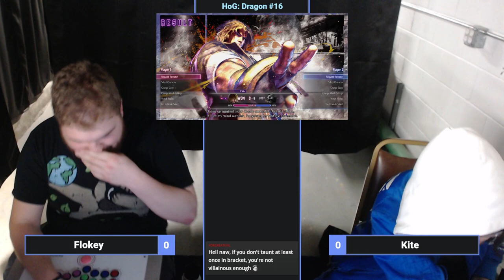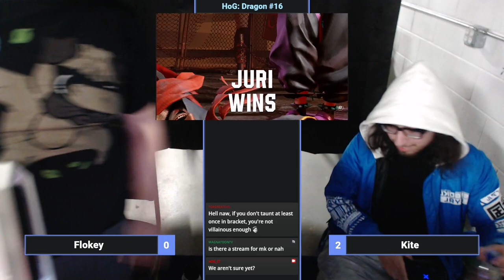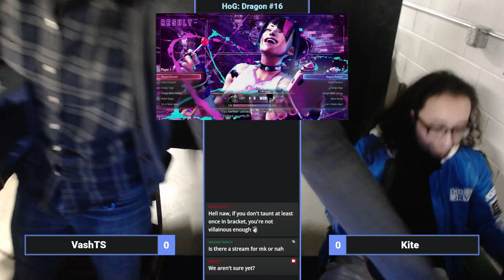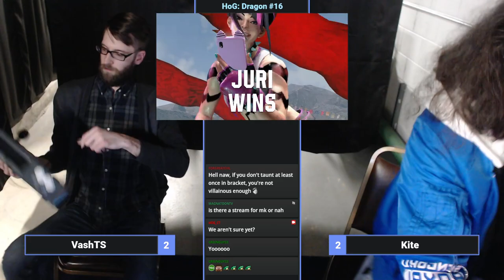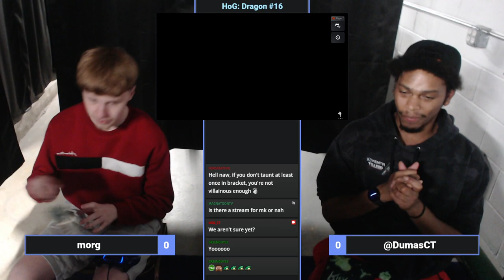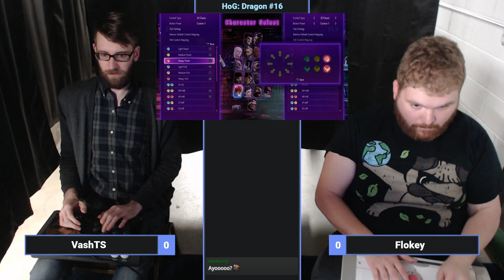HoG: Dragon #16 Ft. Kite, Kxng Murdock, Flokey, BluMolotov, morg, Burst, JuniorJunes, Gnar, daykwion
HoG: Dragon is HoG's weekly Street Fighter 6, Tekken 7, and Mortal Kombat 1 tournament!

Recording from: Sep 19th, 2023

Mondays: Super Smash Bros. Ultimate
Tuesdays: Street Fighter 6
Wednesdays: Project+
Thursdays: Super Smash Bros. Melee
Fridays: Guilty Gear Strive and Melty Blood: Type Lumina